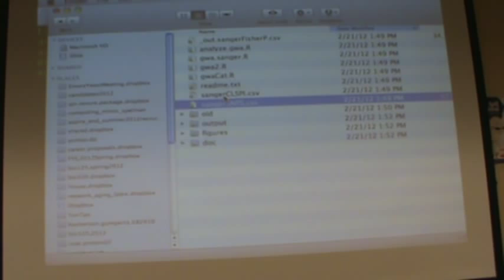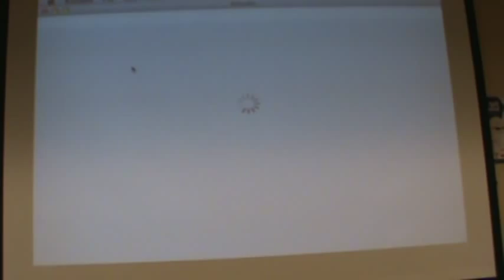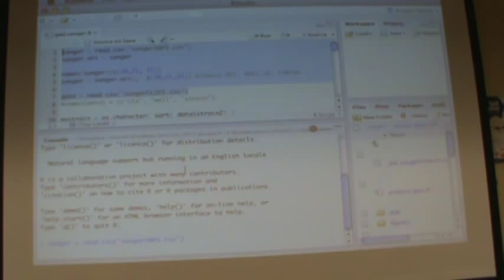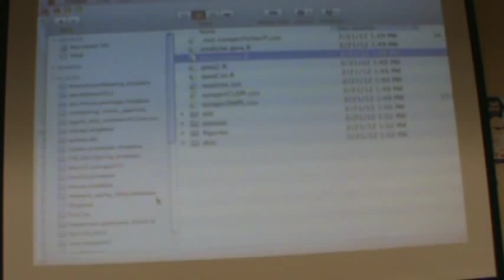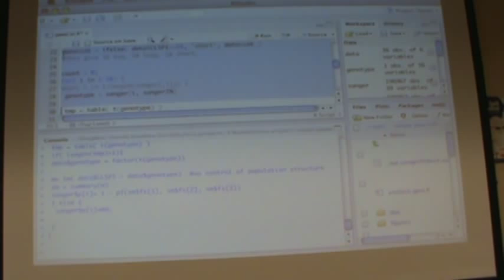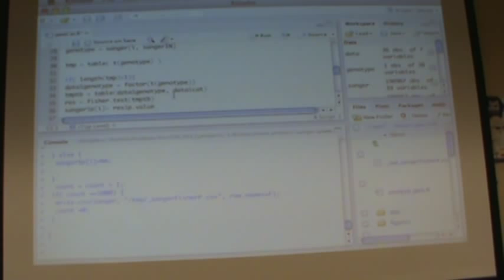Genome wide association study on lifespan in yeast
2012 Feb 23, Spelman